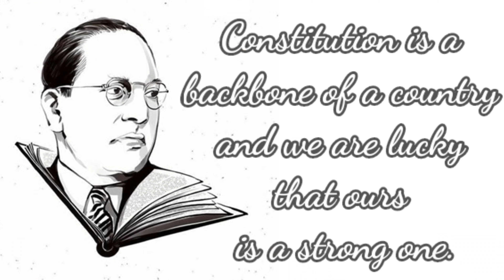Constitution day of India | 26 Nov | Constitution Day status | Happy Constitution Day 2021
Hello friends,

Speech on Constitution day of India in English 2021 | Essay on Indian Constitution Day |

Thanks.